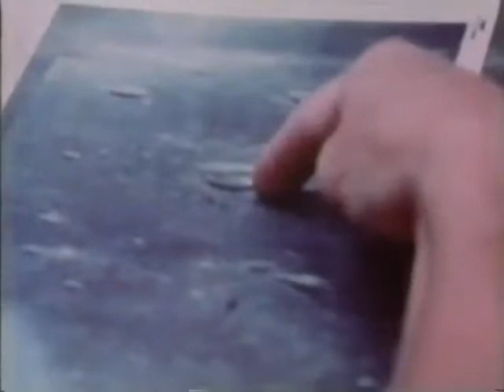CENAS DO SÉCULO XX No 5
doc que mostra fatos que marcaram o século XX